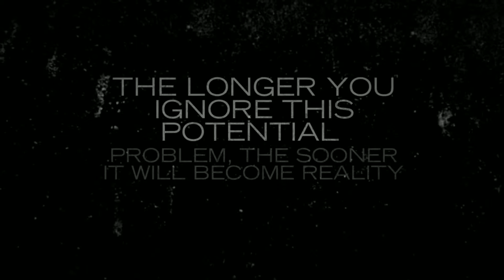Need Termite Control in Plantation? | Accurate Pest Control Inc.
Accurate Pest Control Inc.

Termite control in Plantation is a necessity. Even the cleanest home are susceptible to an infestation. Termites cause more than $6.5 billion in property damage every year. The longer you ignore this potential problem, the sooner it will become a reality. We want to protect the environment while ridding your property of termite.

You’re not alone. Every year termites attack four million homes in the United States. Accurate Pest Control Inc. offers termite control solutions in Plantation to keep your home safe and termite-free all year long.